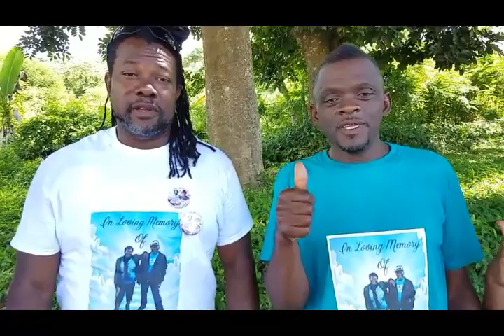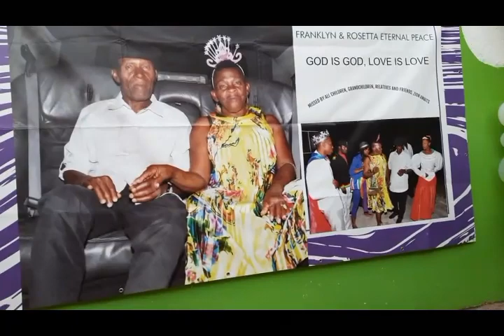ROSETTA & FRANKLYN ANDERSON BURIAL SERVICE